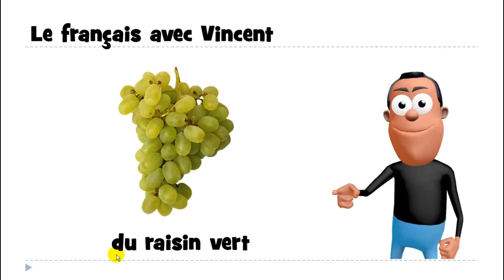урок французского языка # du raisin vert